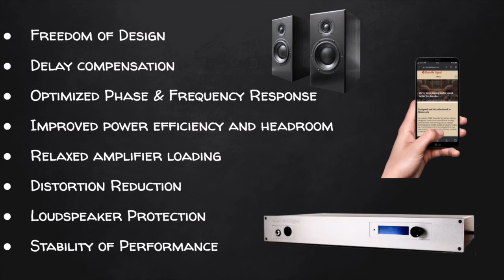TBS 1: Why should YOU be using a DSP Crossover?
A short snippet taken from our first episode of The Blackboard Sessions with Al Clark. This short clip details an overview of why DSP crossovers are useful and important in our favorite loudspeaker systems

TBS 1 is available NOW on our blog page as well as our Youtube!